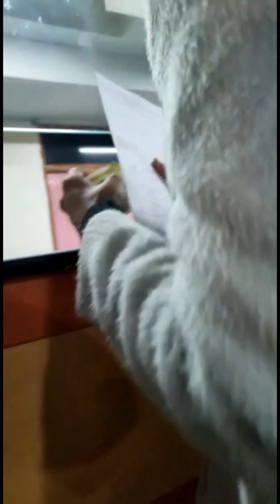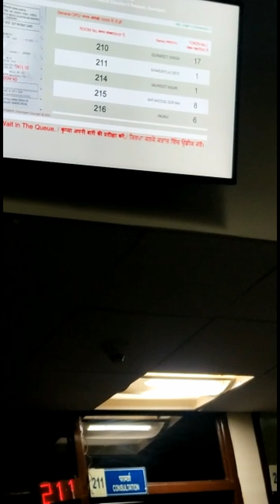13 February Everyone pray🙏 for aru that he get well soon.. daliy mini vlogs...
Aru ki eye mai pta nhi kya hua hai, Aaj hum Doctor ke pass ja rhe h.